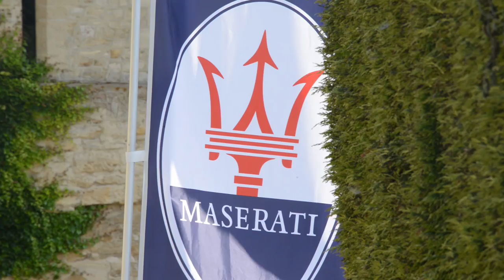Tournoi VGS VIP AM 2015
Retrouvez la vidéo de notre tournoi de Golf VIP AM qui avait lieu cette année au Prieuré. De nombreuses personnalités ont répondues à l'appel, tels que Muriel Hurtis, Severine Desbouys, Muriel Mayette, Alain Elias, Arthur Gomes, Yann Delaigue, Rachid Arhab, Alain Roche, Laurent Fournier, Antoine Kombouaré, Grégory Coupet, Patrick Mboma, Dominique Bathenay et Christophe Jammot accompagnés bien évidement par Vincent Guérin.